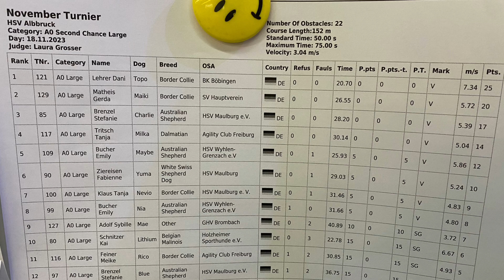Turnier 𝘼𝙜𝙞𝙡𝙞𝙩𝙮 𝙕𝙚𝙣𝙩𝙧𝙪𝙢 𝘼𝙡𝙗𝙗𝙧𝙪𝙘𝙠 2023 | Dani Lehrer mit Tippi , Leni & Topo